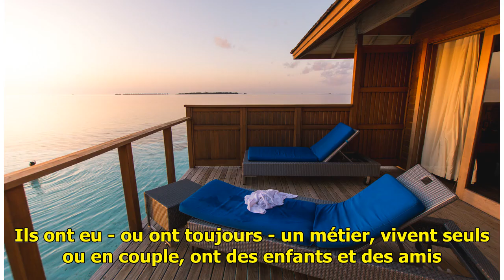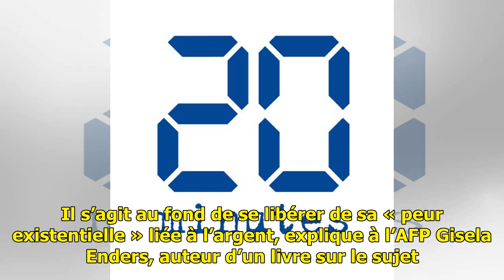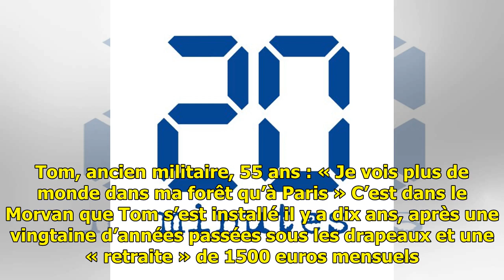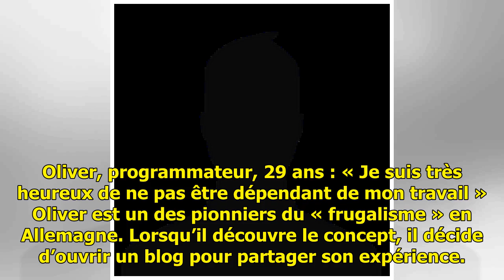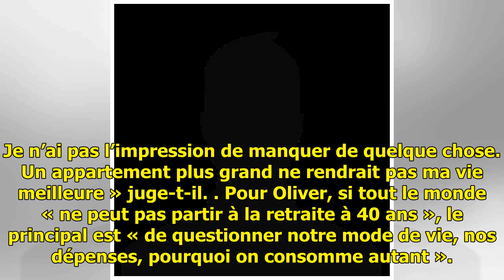Prendre sa retraite à 40 ans, un rêve? «Cette vie où il faut absolument acheter une grosse maison...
Prendre sa retraite à 40 ans, un rêve? «Cette vie où il faut absolument acheter une grosse maison, ça ne me correspondait pas»